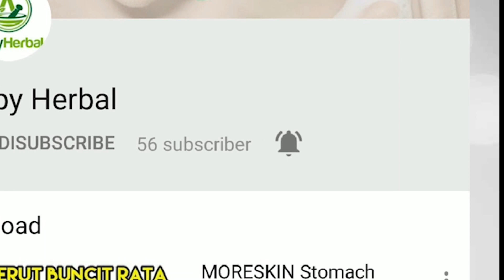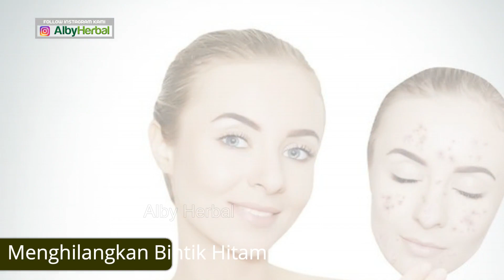Tutorial Cara Memutihkan Wajah 5 Menit Langsung Kinclong